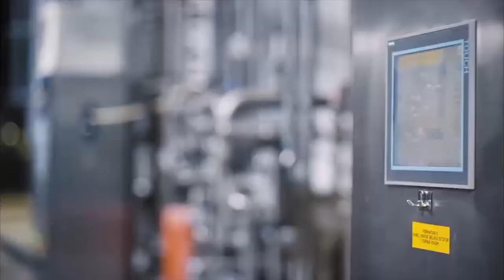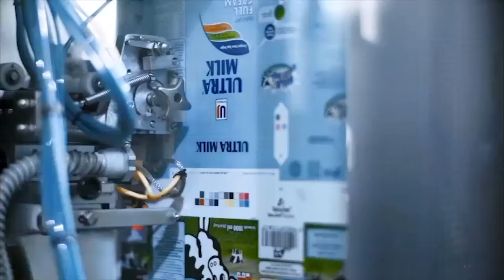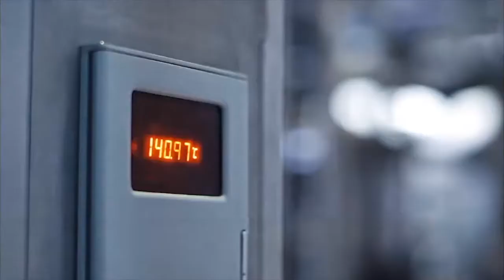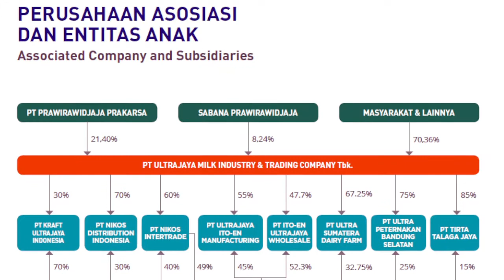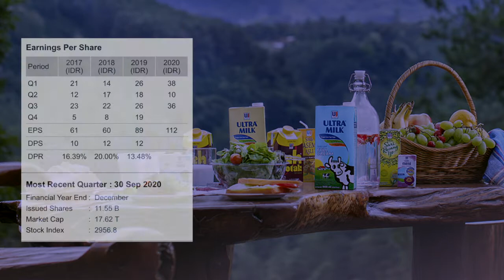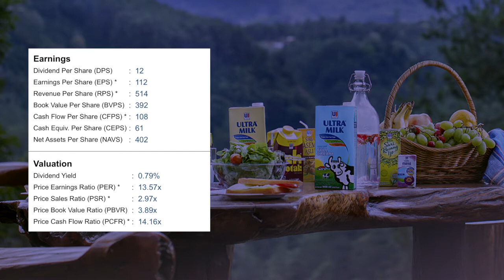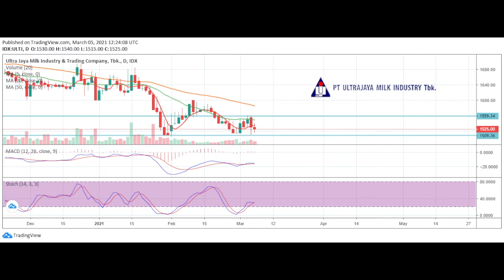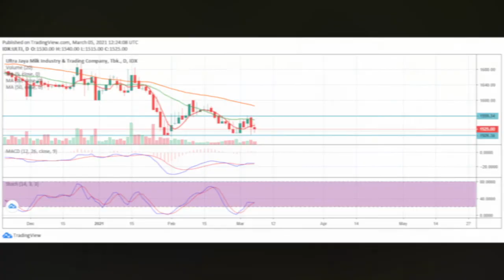SAHAM 2021 - ANALISA SAHAM ULTJ - 6 MARET 2021 - SINYAL SAHAM DAN INVESTASI SAHAM PROFIT MAKSIMAL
SAHAM 2021 - ANALISA SAHAM ULTJ - 6 MARET 2021 - SINYAL SAHAM DAN INVESTASI SAHAM UNTUK PROFIT MAKSIMAL

PT Ultrajaya Milk Industry & Trading Co Tbk